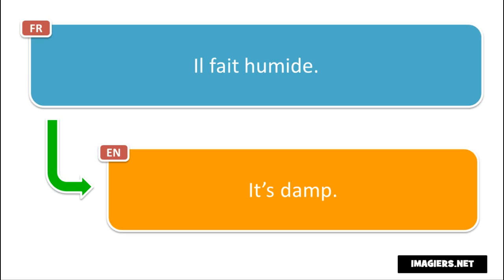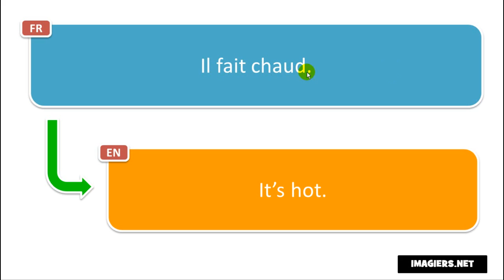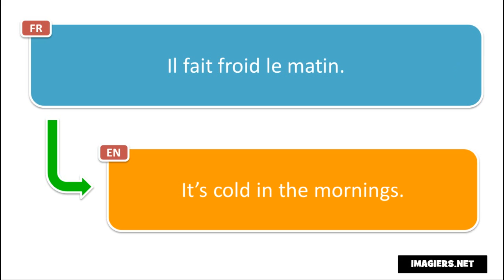Learn 10 new French phrases per day # Day 45